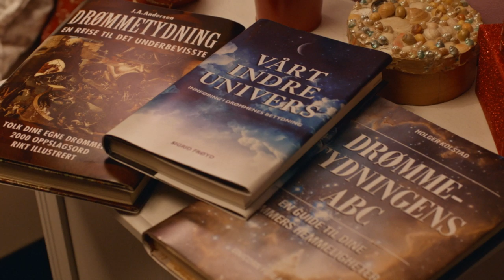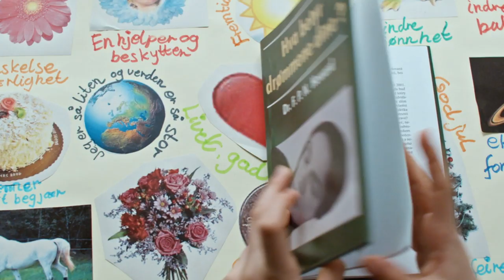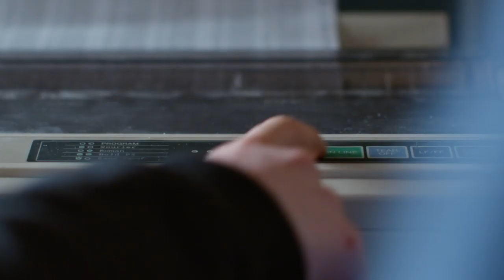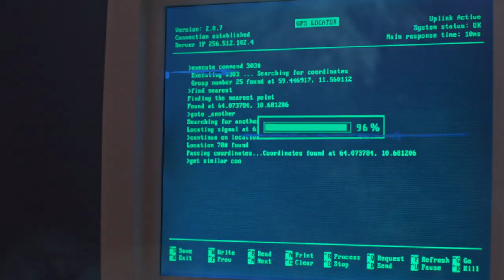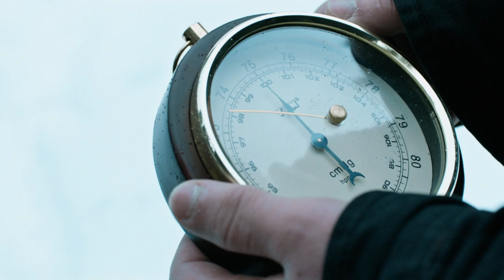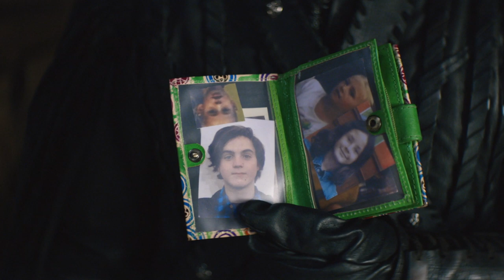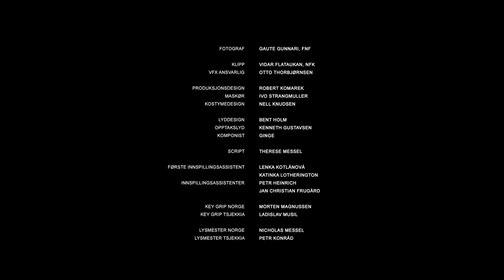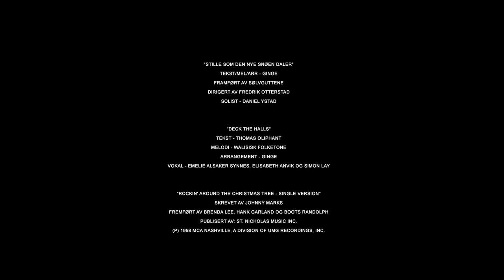Valley of Knights | Full Feature | Christmas 2020 | English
It’s Snow Day in the Valley of Knights, a mystical world where the age of chivalry has never ended. Young Queen Eiril makes snow with a magic glove to give the kingdom a White Christmas. The only one who isn’t happy is her embittered uncle Snerk. When Mould, a girl who admires his evil ways, finds three pieces of armor, he recognizes their magic powers. At last he can take control of the Valley of Knights! But the fourth piece of the suit of armor is the queen’s magic glove. Determined to get unlimited power, he sets out to chase Eiril for the missing piece…
Meanwhile in a present-day small town, 10-year old Mira tries her best to prepare for Christmas while her parents are struggling to make ends meet. Her brother Kevin, who once found the secret passage to the Valley of Knights, spends endless hours on the computer, desperately trying to find a way back to the magical kingdom - and above all to his beloved Eiril. When Eiril is found lying unconscious in the mountains, Mira and Kevin are horrified, but at least they have a clue where to look for the secret passage - and they succeed! Despite Kevin’s warnings, Mira follows her brother head over heels into an adventure through both worlds. They get caught by Snerk and his knights, they are betrayed by Mould, but they are far from beaten. After a daring escape from the castle guards, a gripping chase in an ambulance and a last-minute rescue from a burning house, the queen is captured and all seems lost, but just then Mira surprises everyone…

Script: Lars Gudmestad, Harald Rosenløw Eeg
Production Company: Storm Films AS
Producers: Frederick Howard, Lars Hellebust
Director: Thale Persen

Cast
Nils Jørgen Kaalstad
Kyrre Hellum
Tone Mostraum
Bjarte Tjøstheim
Vetle Qvenild Werring
Stella Stenman
Herborg Kråkevik
Emma Storvik
Maria Rudic Brandshaug